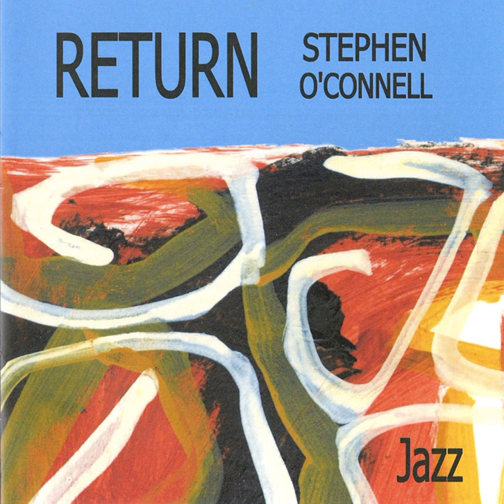Rhythm Me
Rhythm Me · Stephen O'Connell

Return

Artist: Stephen O'Connell
Composer: Miles O'Connell
Composer: Stephen O'Connell